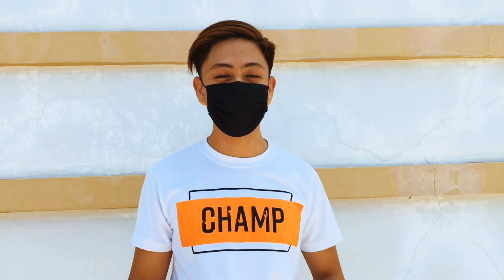BASIC SKILLS IN BADMINTON | NICK DANIEL MAMARIL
This Video is an output for my Physical Education.

Not a Professional, hope it can help.🤗